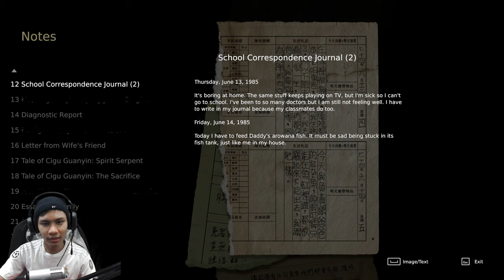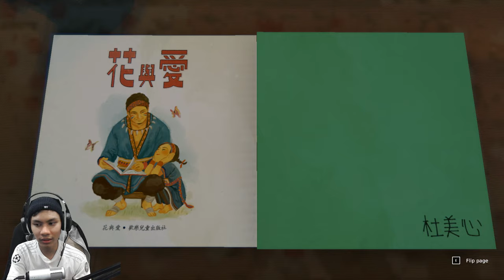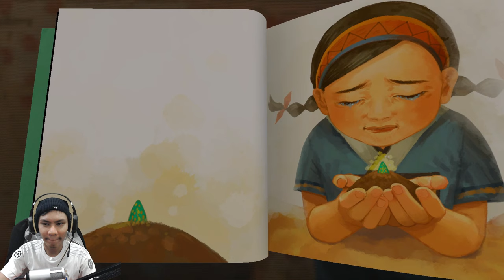PATUNG NAKAL =( | DEVOTION | BHGN.3 [1080p60 HD PC]